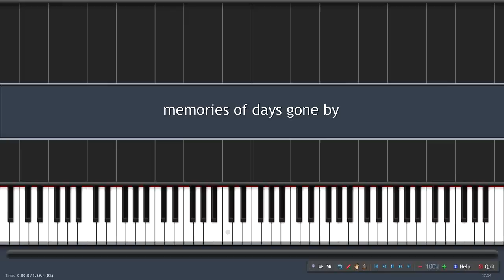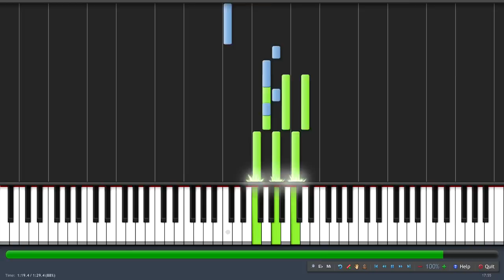Synthesia-Memories of Days gone by (Highschool of the Dead)